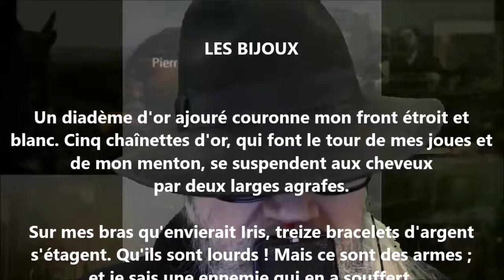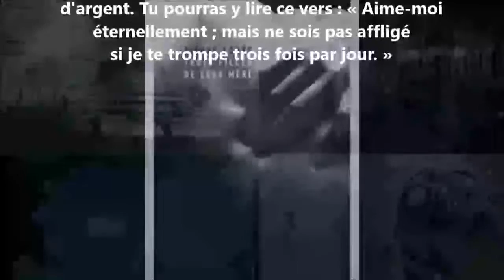Les bijoux - Pierre Louÿs lu par Yvon Jean